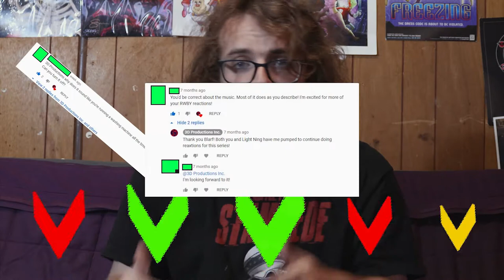One Piece Ep.968 : Laugh Tale | Axel Grave ReaXtions | Anime Reaction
We finally reach the end of Oden and Rogers long journey to the mythical land of joyboy, laughter, and an unknown treasure yet to be discovered. It truly is a laugh tale. If you are caught up and want to talk with me about One Piece lore, predictions, themes and more come and say hi in our discord! - Axel D. Grave